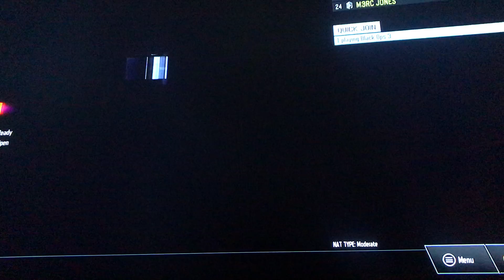Playing Zombies and Ending the Tie!!!